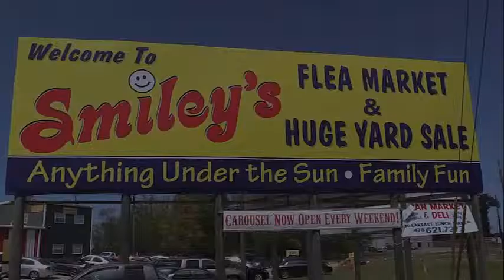American United Taxi - Que pasa TV